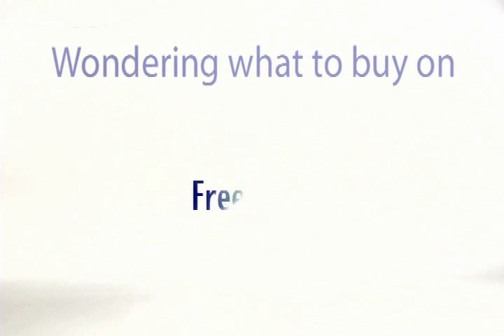Attract Buyers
Stage 2: Attract buyers to Zidaho.com